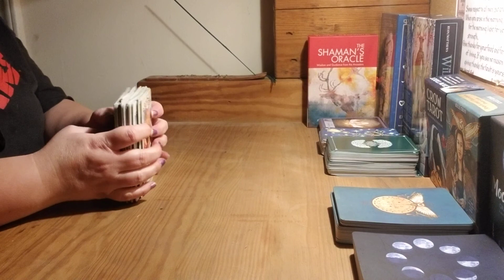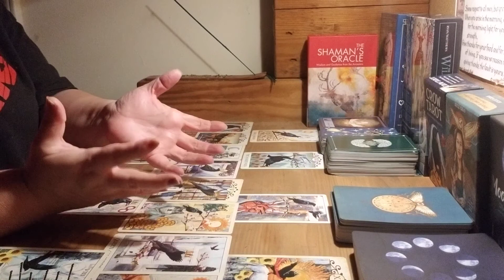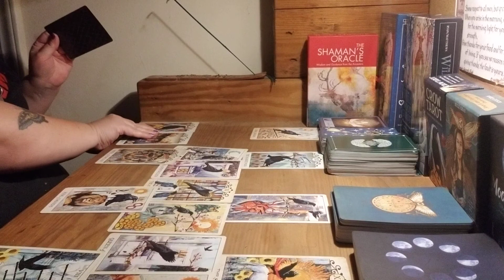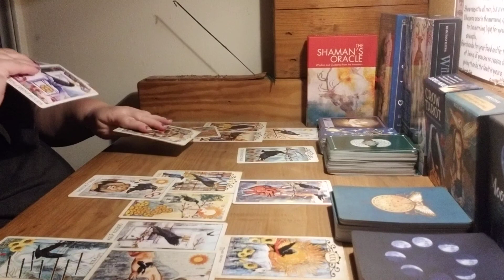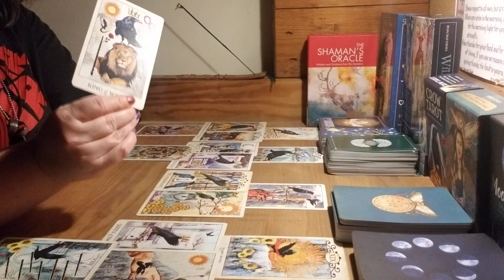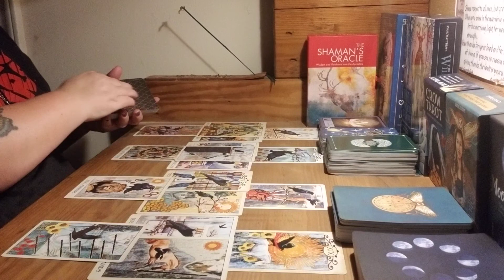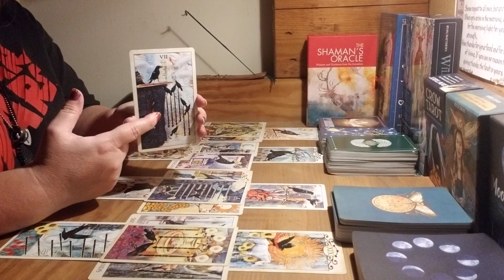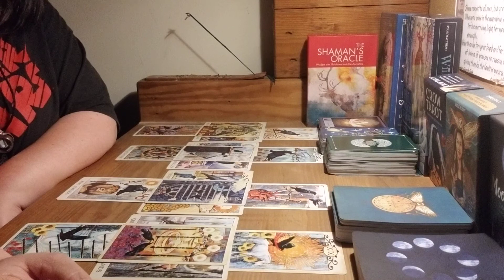Scorpio tarot MESS read last week of October 2020 or timeless